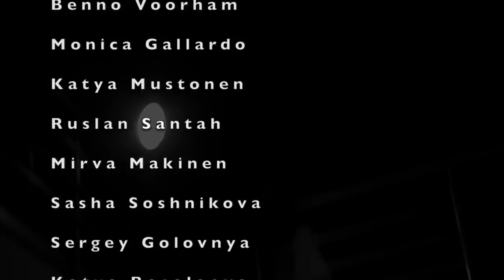Teachers performance on International Contact Improvisation festival in Kiev, Ukraine, May 1-7.2014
Teachers:

Arye Bursztyn,
Ray Chung,
Andrew Harwood,
Benno Voorham,
Monica Gallardo,
Katya Mustonen,
Ruslan Santah,
Mirva Makinen,
Sasha Soshnikova,
Sergey Golovnya,
Katya Basalaeva,
Inna Falkova

Musicians:
Antonio Alemanno,
Yaroslaw Kaminski

5 мая 12 учителей из разных стран мира - Канада, США, Швеция, Испания, Финляндия, Израиль, Молдавия, Россия, Украина, примут участие в вечере перформансов в рамках Киевского международного фестиваля Контактной Импровизации.

5 May 12 teachers from around the world - Canada, USA, Sweden, Spain, Finland, Israel, Moldova, Russia, Ukraine, will take part in the evening performances under the Kyiv International Festival of Contact Improvisation.

video: Eugene Titov